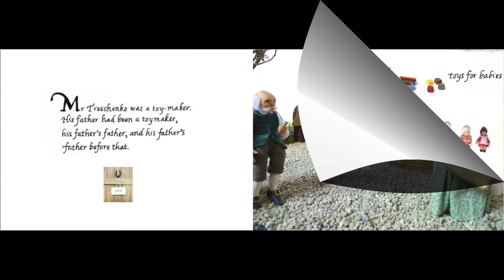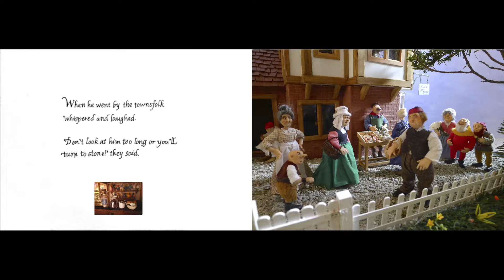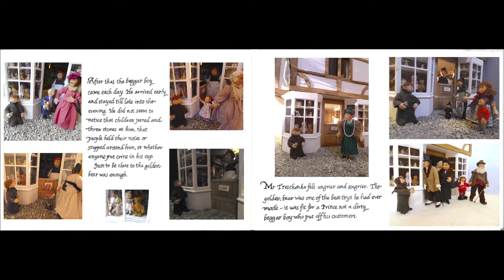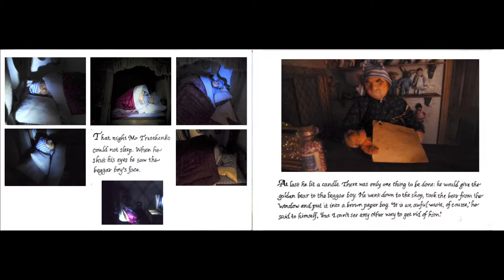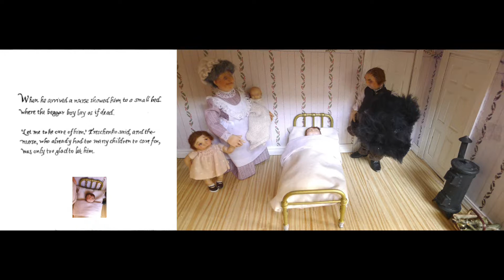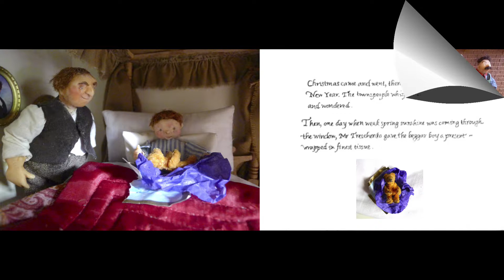Mr Treschenko the Toymaker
A children's picture book written and illustrated by me in my twenties. Never published, the images and hand-drawn font were taken from a mock-up book made for prospective publishers. No publishers ever saw these little books however.

Apologies for the poor quality (both res and colour) of the images; I am a technophobe but have given this my very best shot. However, three months after working on these children's book videos solidly, I can't make the final result any better.